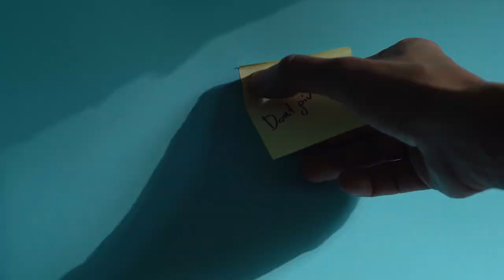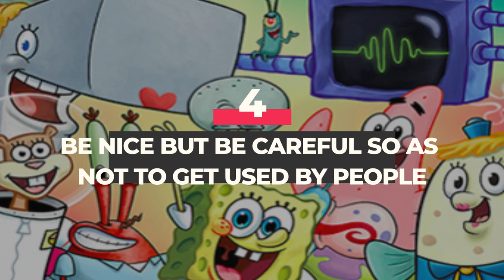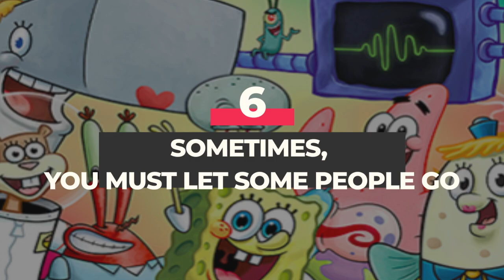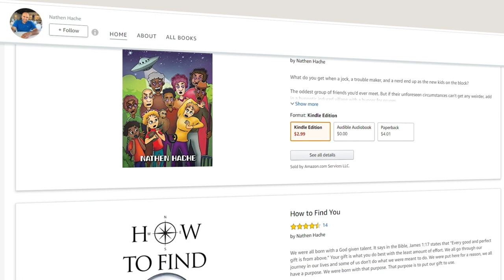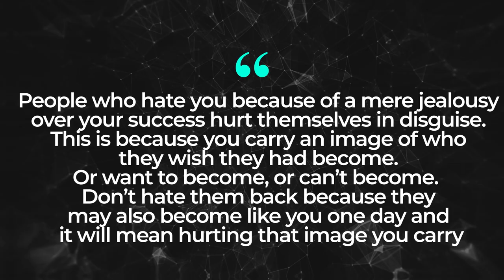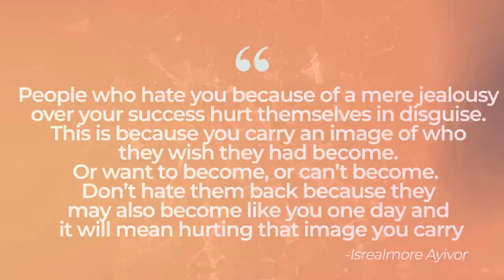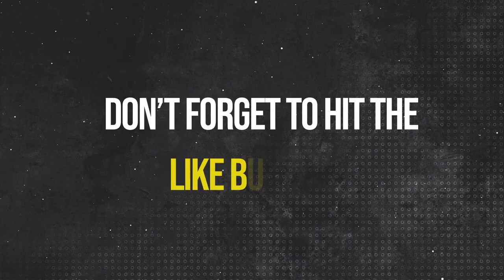LEARN LIFE LESSONS WITH BIKINI BOTTOMS BEST! THE UNDERWATER WISDOM OF SPONGEBOB SQUAREPANTS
Join us as we explore the wacky and wonderful world of this beloved cartoon character and discover the wisdom he has to offer. From the importance of friendship and teamwork to the power of determination and perseverance, there's something for everyone to learn from SpongeBob. So grab your Krusty Krab patty and join us for some fun and learning with Bikini Bottom's best!

Equipment I Use To Make This Video:

Filming: iPhone